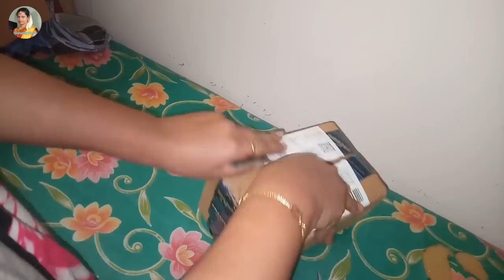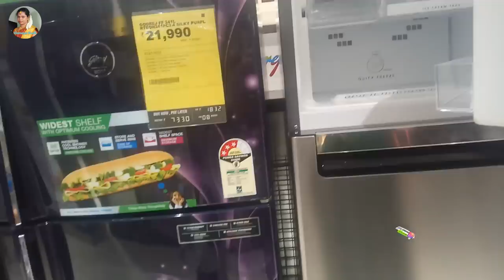தரமான Kitchen Products இங்கு விலை குறைவாக வாங்கலாம் | காரைக்குடி Meenu's Masala | Vismaya Kudil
All in one masala prepared using age old traditional knowledge from chettinad house Old  practically can be used for all cooking either veg or non veg. And can be used accordingly in all dishes.
With slight additions
Longer self life, aromatic flavor, grinding stone masala effect, and healthy. The masala powder can be used for any type of veg gravy or sambar.
மீனூஸ் மசாலா. ஆல் இன் ஒன்.
அனைத்து வகை சைவ/அசைவ சமையலுக்கு.சாம்பார் ,குழம்பு, பொறியல், வருவலுக்கும்.
இயற்கையான சிகப்பு நிறம், மணம்,அடர்த்தியுடன்  அம்மியில் அரைத்ததுபோல் இருக்கும்.

தொடர்புக்கு
Meenu's Masala
Meenakshi
Karaikudi

Borosilicate Glass Food Storage Spice Jars
Kitchen Cabinet and Counter Shelf
Induction Stainless Steel kadhai